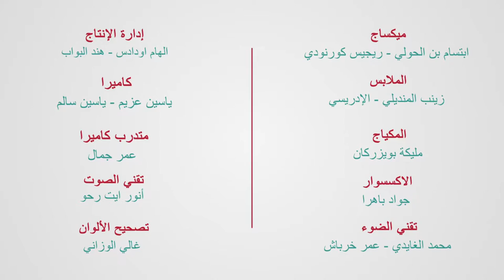Nt7arkou - Javelot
Nt7arkou m3a Hicham
Capsule sportive par MDJS.
Discipline : Javelot
Production : Videorama